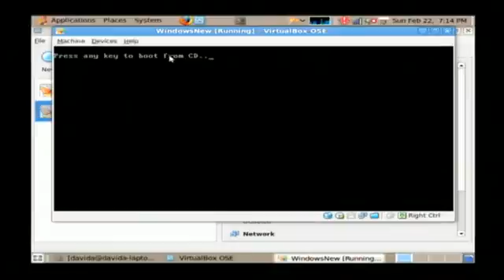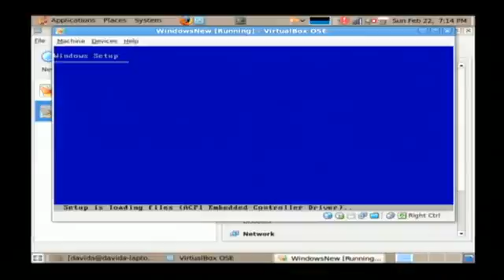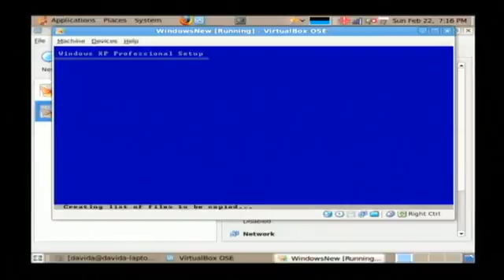طريقة تحميل نظام تشغيل الي جهازكWindows XP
طريقة تحميل نظام تشغيل الي جهازك - نظام تشغيل ويندوز XP
How to install operating System - Windows XP